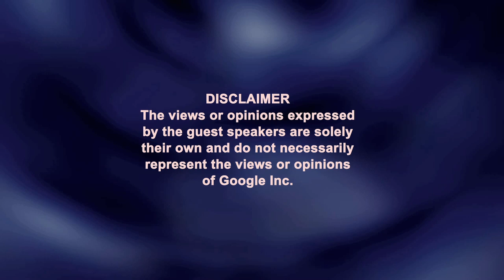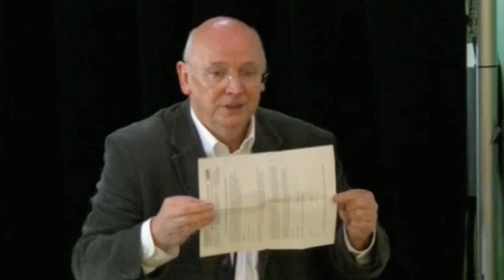Knowledge is... Love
Presented by Father Laurence Freeman

ABSTRACT

Different kinds of knowing - but the most human kind reveals our universal kinship and transforms relationship. Meditation is more than you think. The oldest and youngest form of human wisdom makes good sense in a digital age.

Speaker Info:

Father Laurence Freeman is a benedictine monk whose work in teaching meditation and interfaith friendship takes place in a  global community formed by the daily practice of dynamic stillness and transformative silence.